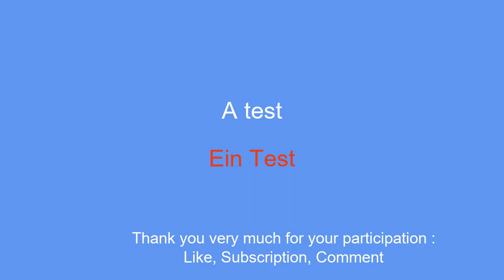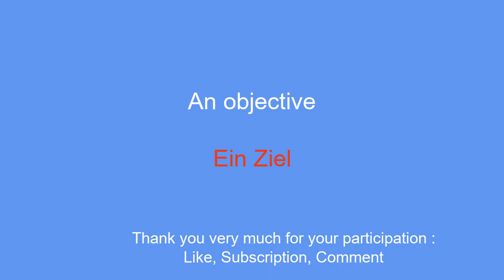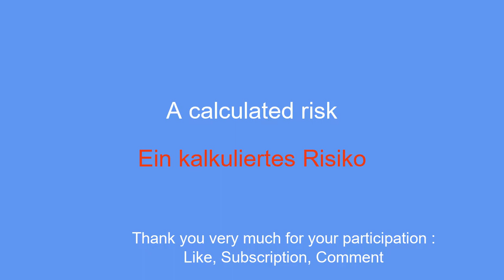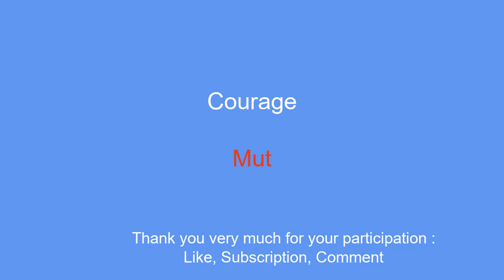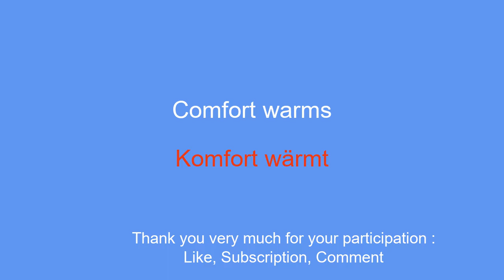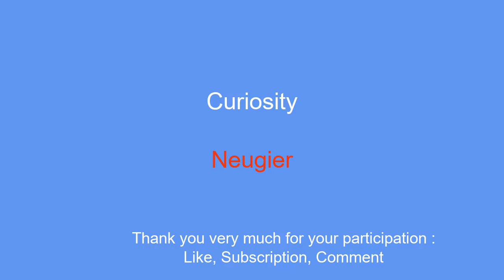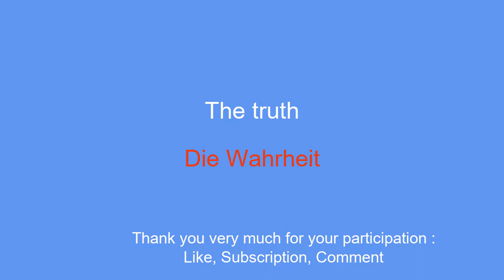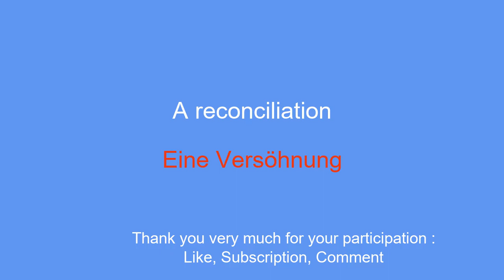10 minutes to learn German: from goal to forgiveness